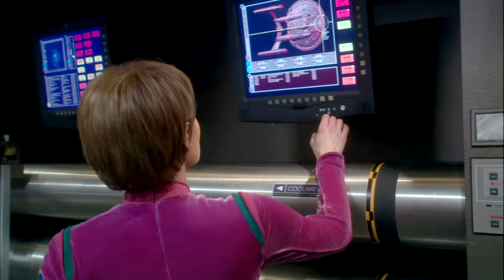Enterprise NX-01 battle a Orion ship